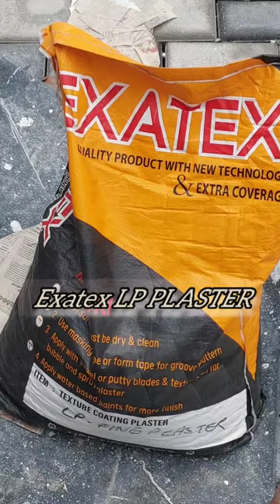how to design a pillar with wallputty/ wall painting/DIY